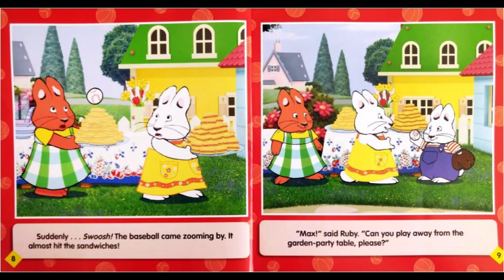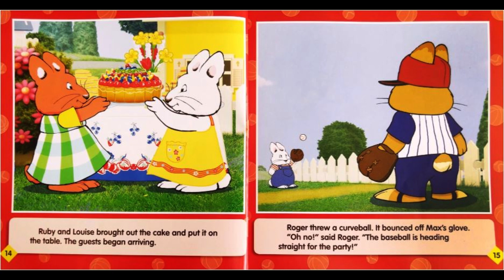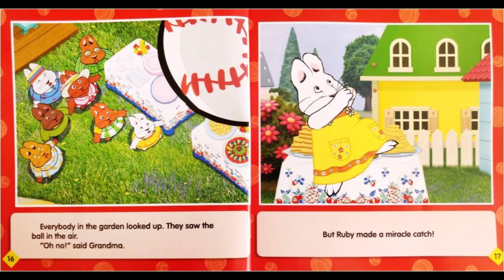Max & Ruby: Max Plays Catch - By Rosemary Wells⚾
Hello everybody👋🏼, It's story time with the Bookworms!📚 Todays story is called, Max & Ruby: Max Plays Catch - By Rosemary Wells⚾!!